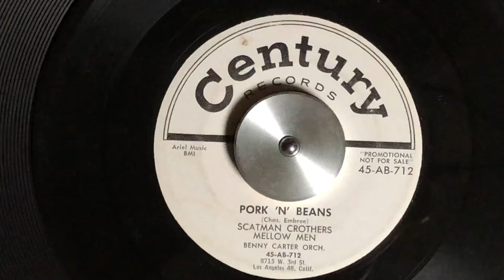Scatman Crothers Mellow Men 45rpm CENTURY712 Pork’n’Beans 50s Multi-Talent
w/Benny#Carter#Orchestra